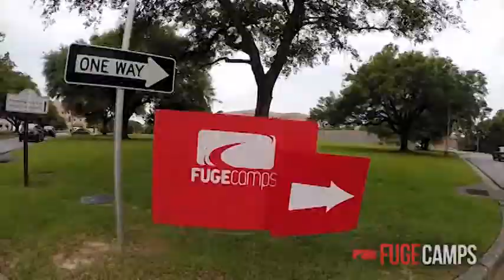VTS 23 1